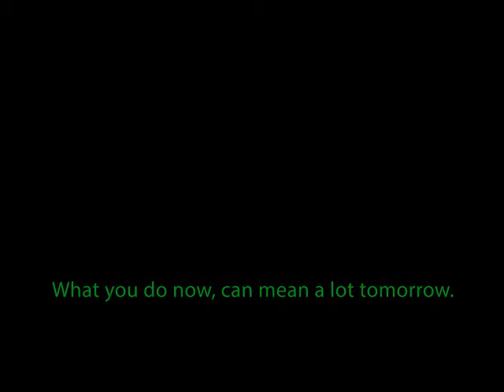DOMOGAN MGD Allegations on the 200 Million Property of the City pointed by Audit 2ndINTERVIEW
Accounting and auditing system of the government sometimes creates and very alarming picture of what the government is to the eye of the man or woman in the street. The supposed missing properties of the city government are actually movable properties that the city government may have in the 60's but were accrued out until now. As explained by the General Services Office, these are office or other properties that are not anymore usable and maybe rotting in dark corners of city's warehouses but which values remains listed in the record same as that when it was acquired maybe 40 or 5o years ago. Blaming or alleging that Domogan made these disappear is another example of blaming him on everything, that they might even blame him for the death of Magellan.